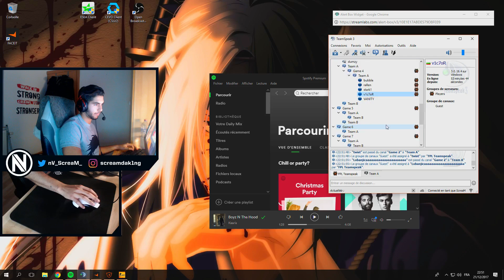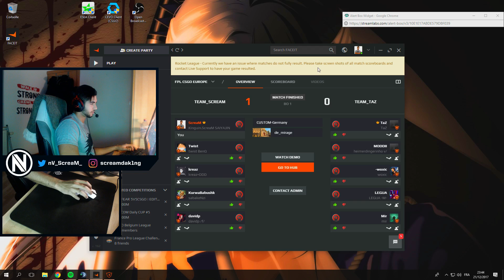Scream vs Taz FPL Comeback game | 21.12.2017